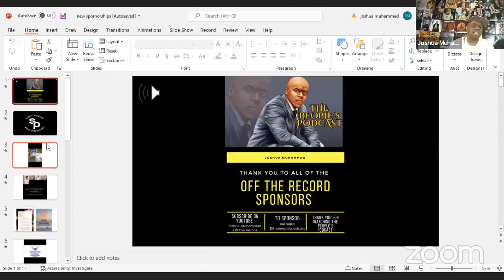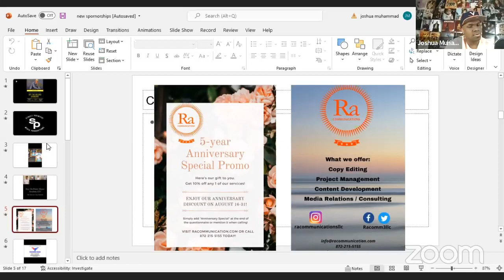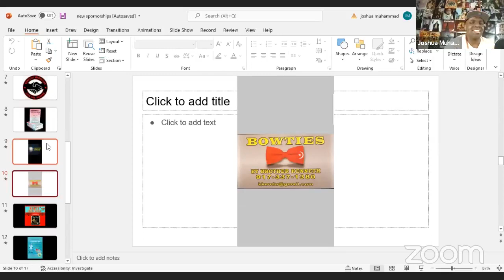Bro LaRon on speaking with Min Farrakhan while cutting Bro Mustapha's hair. Meeting Dr. Khalid at 15